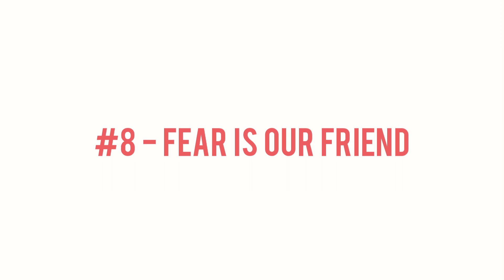Fear is Our Friend - #8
This video is an overview of how a person can learn to tackle and learn from fear in their life. I hope to share some of my wisdom of lived experience with anxiety and how it can hopefully change the lives of those suffering from fear, too. I wish you the best on your journey. Fear is our friend because it can teach us courage. Courage is power over circumstance. Power over circumstance is abundance.

Namaste 🙏